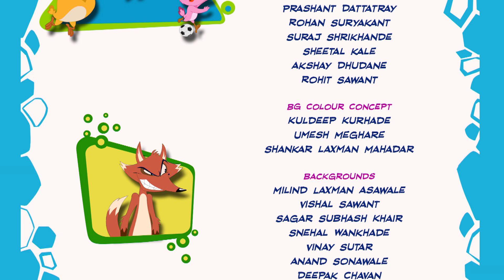드라마 회사 | Eena Meena Deeka | 아이들을위한 만화 | WildBrain 한국어